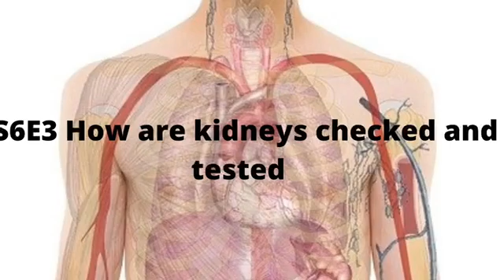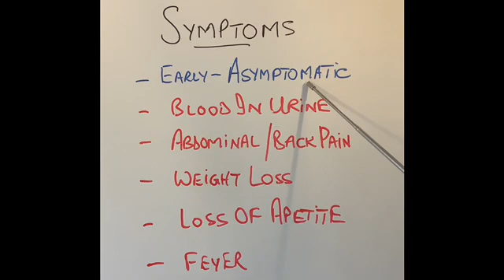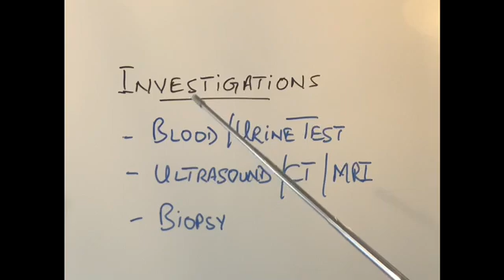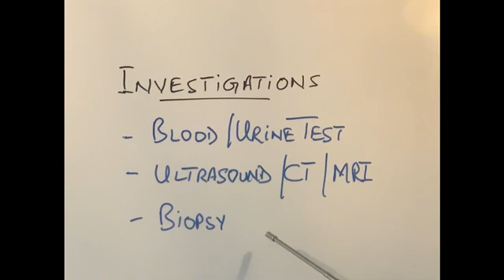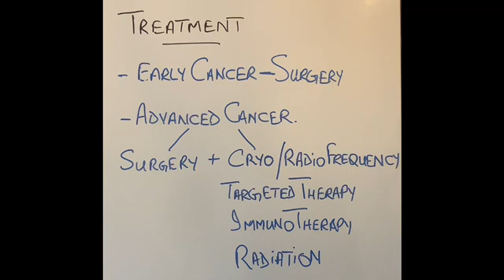S6E8 Kidney Cancer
Kidney cancer explained in simple to understand language